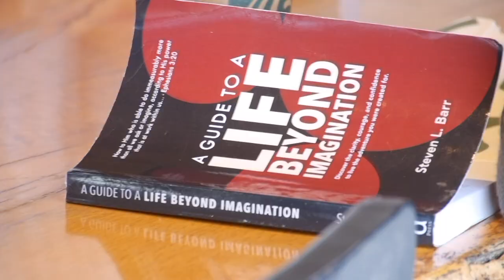Cast Member Church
A 44Life Production, we follow Clint and Amber Hudson as they share how they show hospitality to Cast Members by recognizing and building relationships with them through Cast Member Church.  For more information on this ministry, go